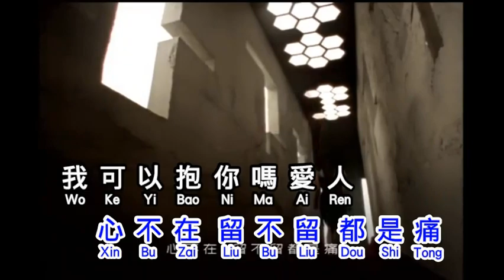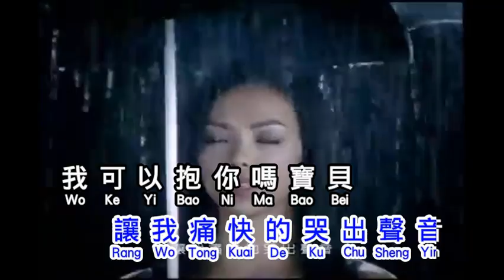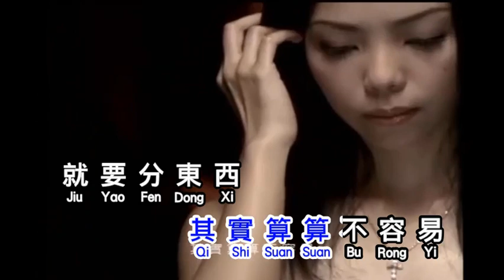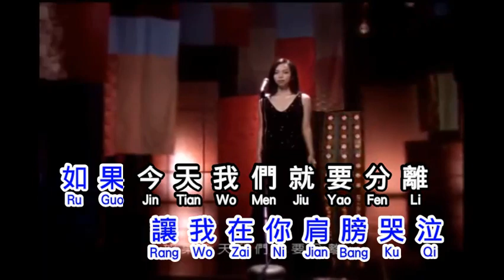張惠妹 A mei 我可以抱你嗎 wo ke yi bao ni ma